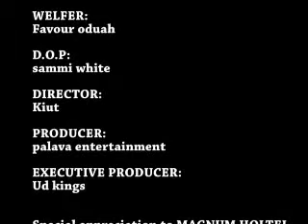OMG C-aught In The Act (New Mov!e) 2024 Nollywood Mov!e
C-aught In the act this is unbelievable.
 Place For Inside Prophet Jeremiah Church For Mercy City! All The Secret Wey Prophet Jeremiah No Want Make Nobody Know Don Leaked😭